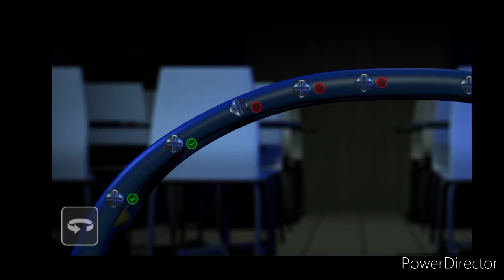Jollibee's (Android) Gameplay - Night 3 and Popo's Play Room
Intro: ???